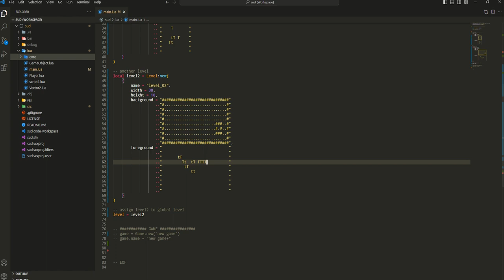Single User Dungeon (SUD) - game prototype, Lua scripting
Single User Dungeon (SUD) - a simple game prototype, made in c++ and SDL2 with Lua scripts embedded.